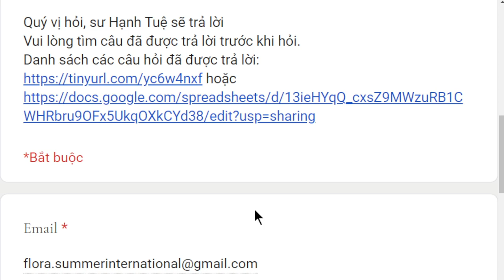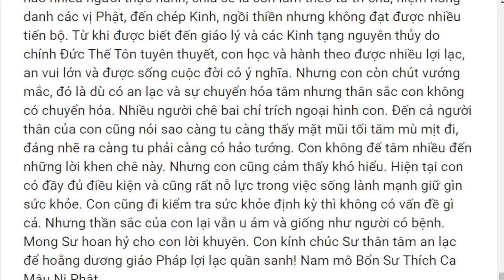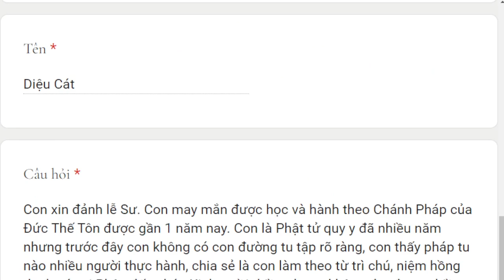1856. Tu đổi tướng?